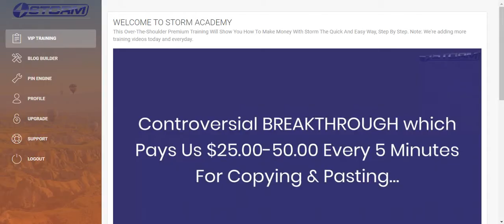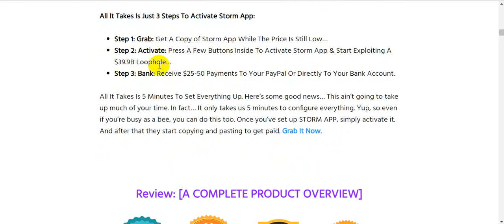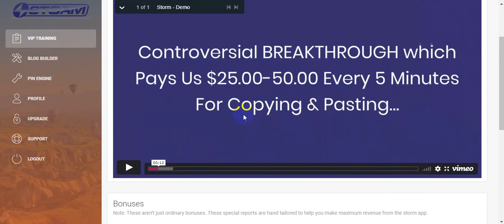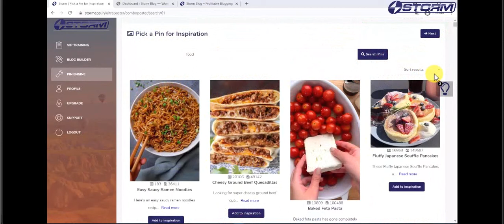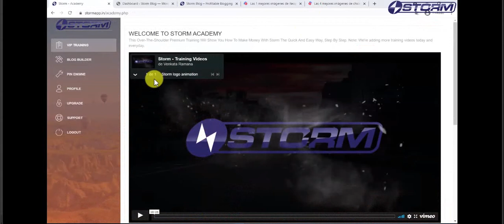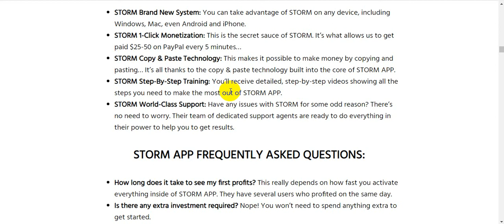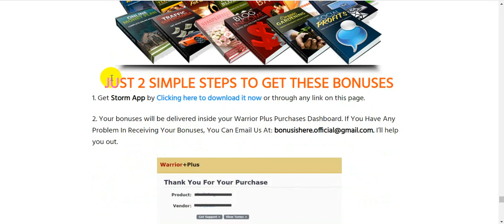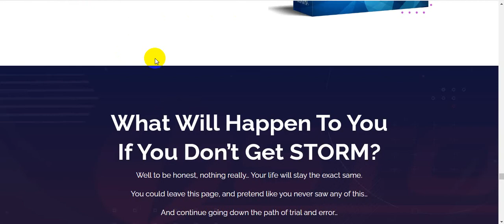Storm Review, Demo + Bonuses🔥 The World’s First 1-Click, Copy n’ Paste Profit System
So, What Is Storm App All About?
Storm App is The World’s First 1-Click, Copy n’ Paste Profit System. Because This App Automates Away The Work For You. It’s essentially a license for us to print money.

                                                     STORM APP FEATURES:
►1-Click Easy, No Complex Setup…
►The Price Rises With Every New Member That Joins…
►Copy & Paste Your Way To Success…
►Exploit A $39.9B Dollar Loophole…
►Join The Top 1% That Actually Succeeds…
►Profit From Any Device, Such As Mac, Windows, Android, or iPhone…
►54 Beta Testers Made Money…
►Get Paid $250 If You Don’t Profit With STORM APP.

●▬▬▬▬▬A Complete Amazing Marketing FREE Tool▬▬▬▬▬▬●
- All in one solution for all things you need with online business.

✅Learn The Fastest Way To Become A Millionaire►

💥Get a Free .COM domain with Premium Plan for 12+ months. Free SSL and Cloudflare included.

Thanks for checking out My " Storm"Review.